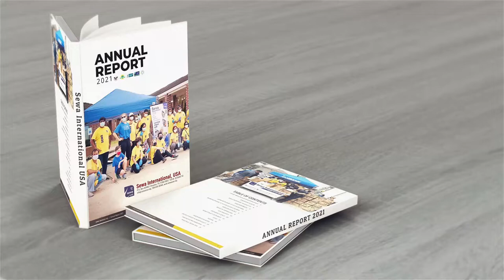Sewa International USA - Annual Report 2021